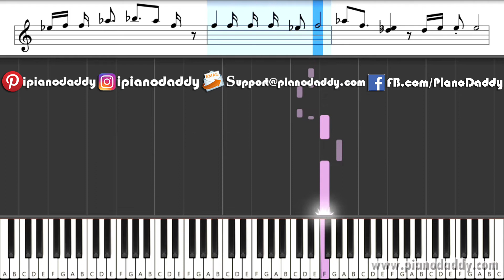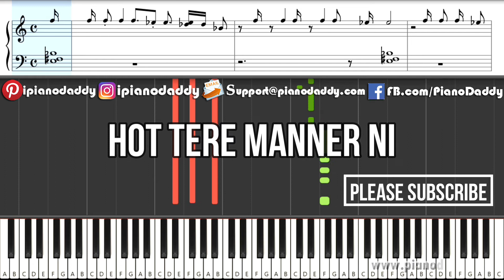Burjkhalifa Piano Tutorial Laxmmi Bomb ~ Piano Daddy